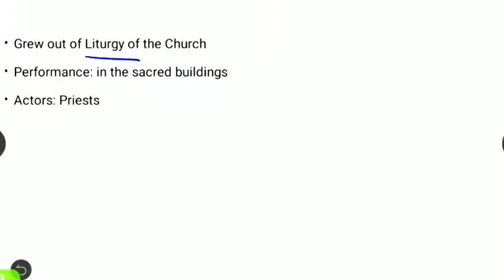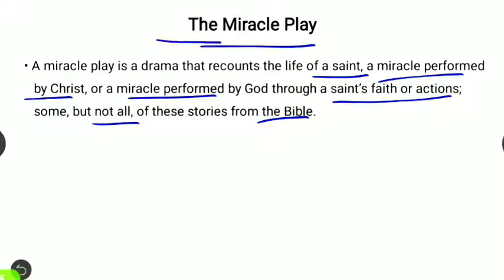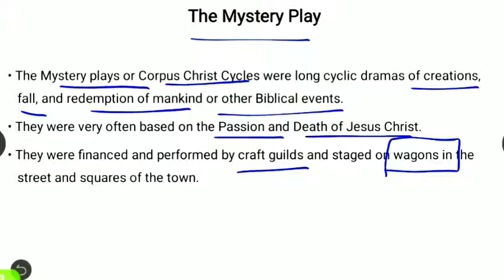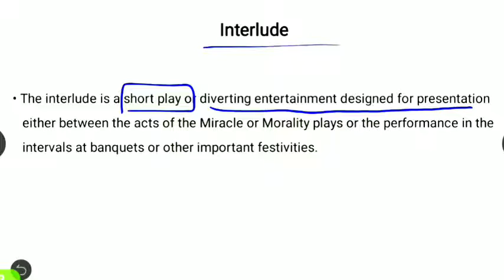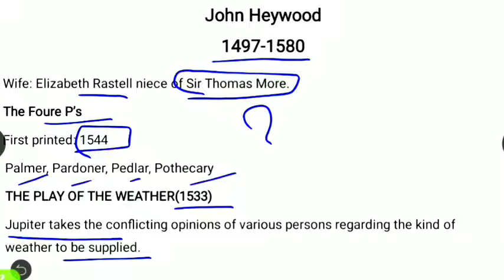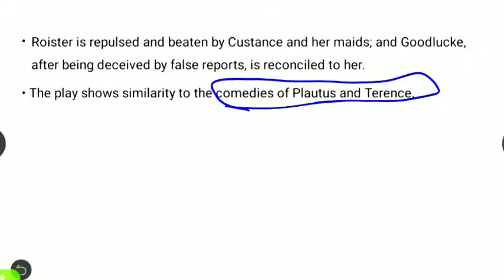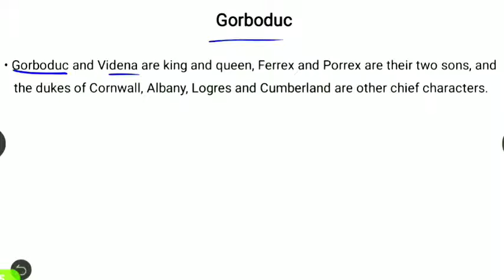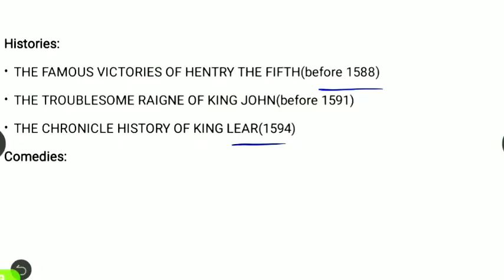development of drama